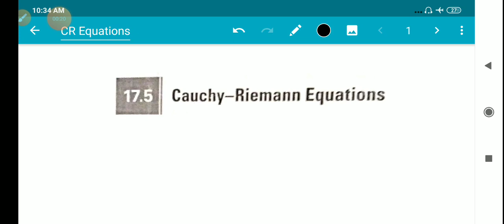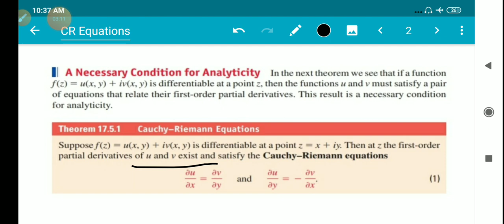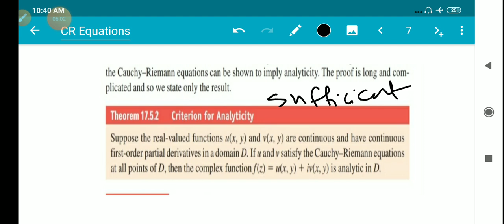Video-21|Cauchy -Reimann Equations|Derivatives|3rd Semester Phy,Chem, CS Complementary Mathematics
Cauchy-Reimann equations|Necessary and Sufficient Conditions